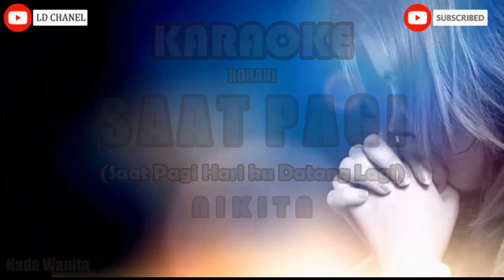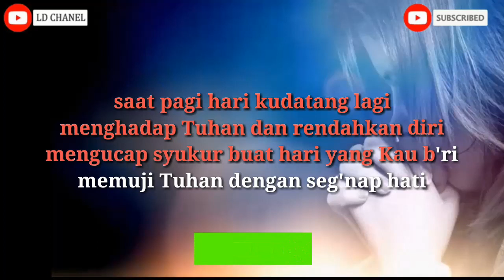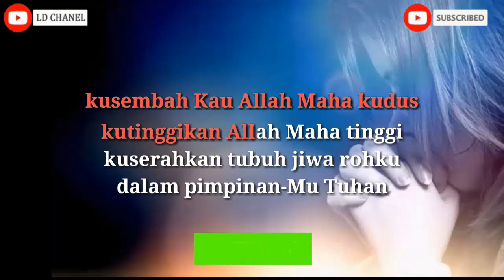Nikita - Saat Pagi Hari Kudatang Lagi (Karaoke)